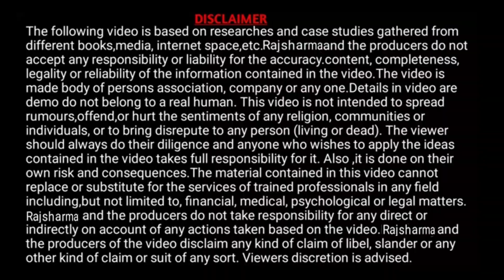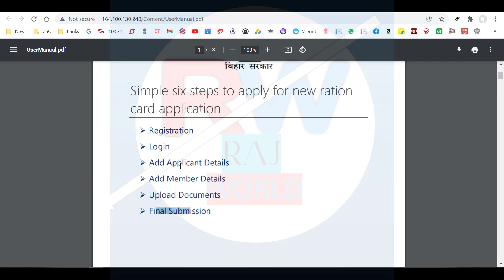ऑनलाईन राशन कार्ड में सुधार।Ration Card Add New Name Online। Online Name Delet Ration Card।Raj World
Hi

About this Video:-ऑनलाईन राशन कार्ड में सुधार।Ration Card Add New Name Online। Online Name Delet Ration Card।Raj World

50MM LENS